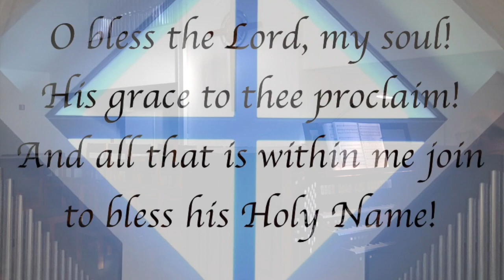O Bless the Lord My Soul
Hymn with photos of Church Members